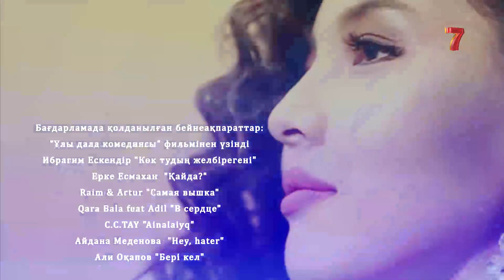"ГУ-ГУ-ЛЕТ" Мадина Оспанмен 4 маусым 14 шығарылым (ГУГУЛЕТ 4 сезон 14 выпуск)